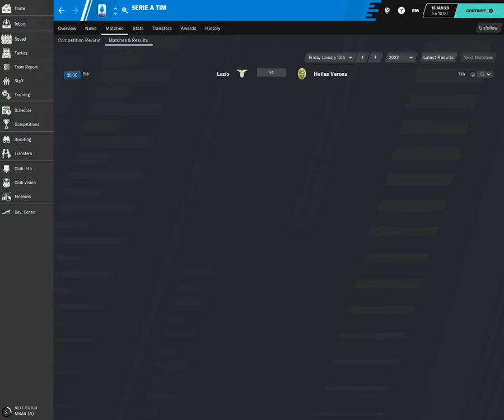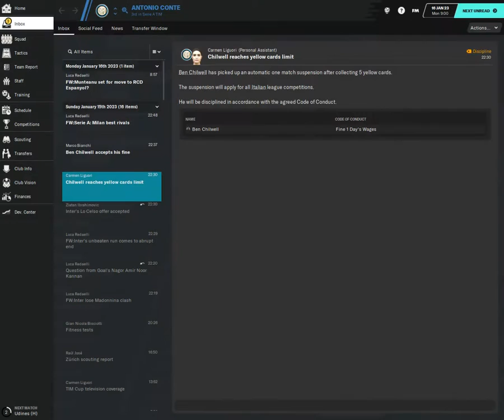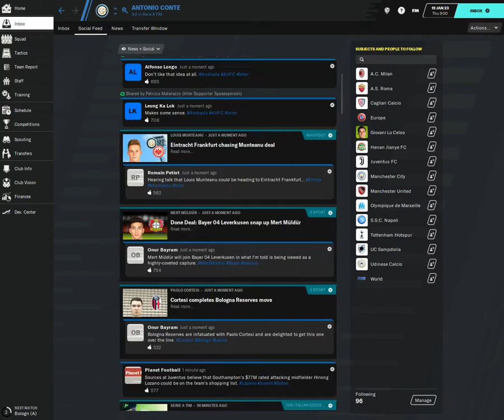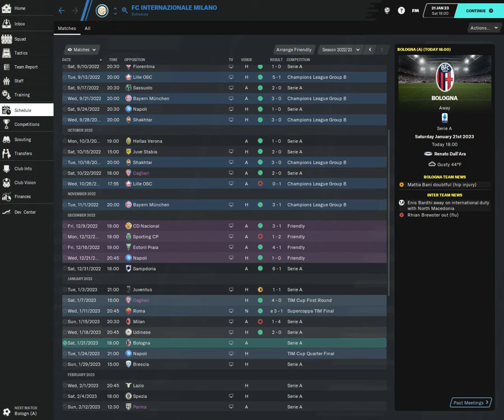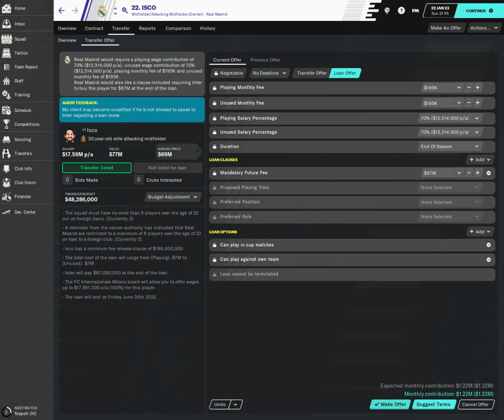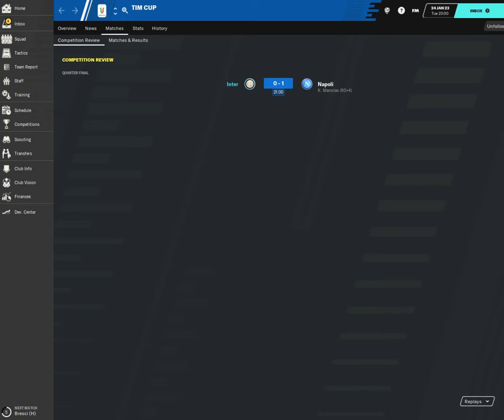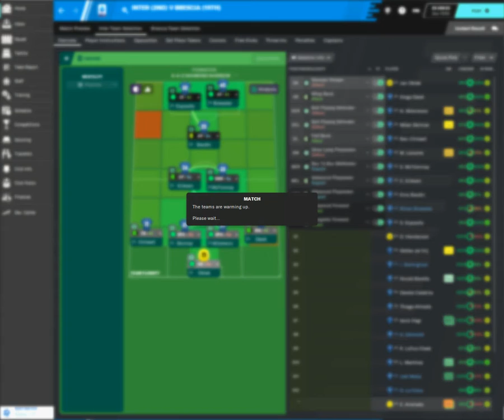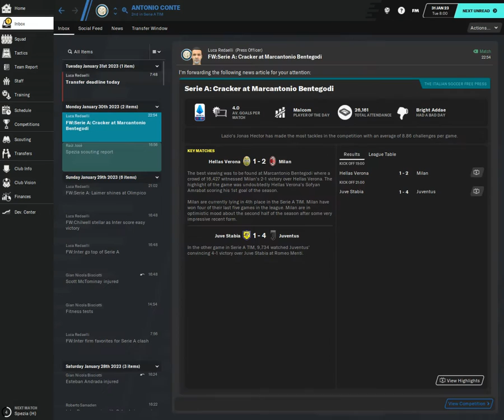Football Manager 2020 Touch INTER ROAD TO UCL TITLE #46 DERBY DE LA MADDOLINA AGAINST AC MILAN !!!